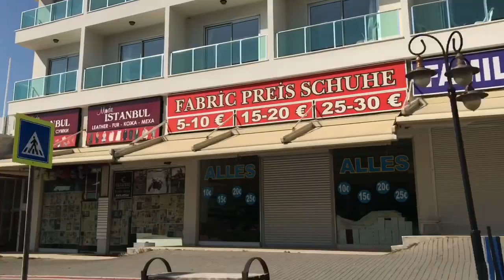Emmi MS, Work Night Work Tags [ Official Music Video ]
Work Night Work Tags

Söz: Emmi MS
Beat: Hiphopevi